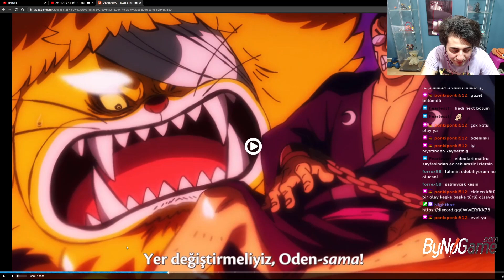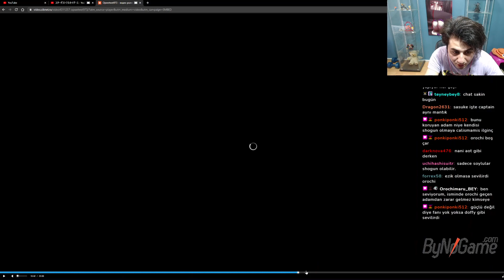Kozuki Oden'nin Kararları! One Piece 973.Bölüm Anime İncelemesi l ワンピース